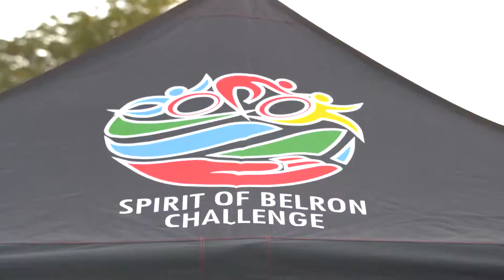Spirit of Belron 2016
Spirit of Belron 2016 i London